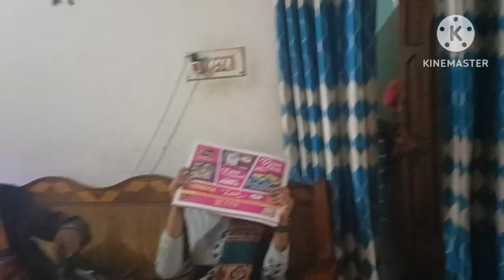আজ আপনাদের সঙ্গে আমার নতুন guest এর সঙ্গে দেখা করলাম ।